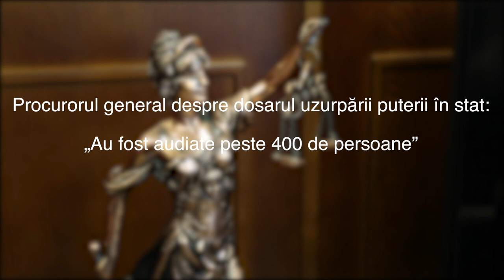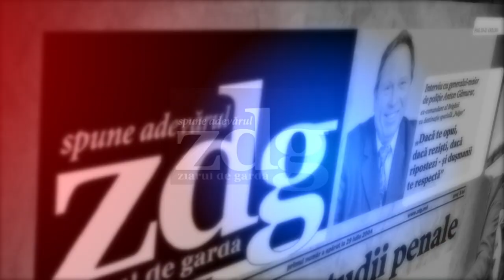Procurorul general despre dosarul uzurpării puterii în stat: „Au fost audiate peste 400 de persoane”